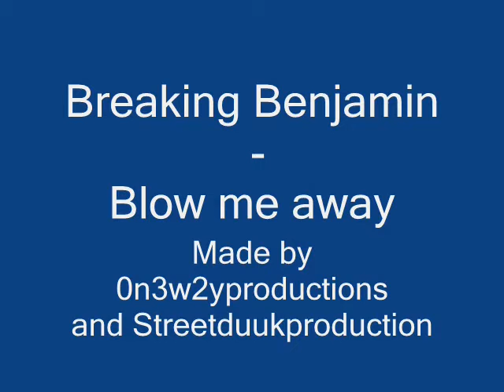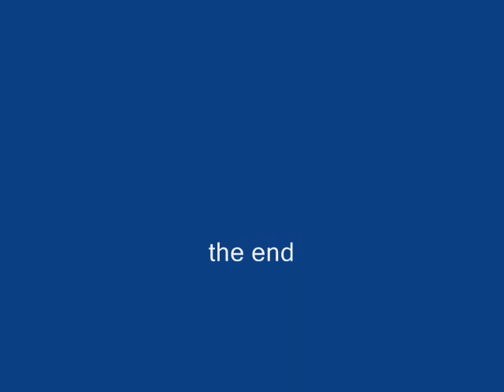breaking benjamin - blow me away runescape video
Breaking Benjamins - blow me away remade in runescape with 0n3w2y2lum and streetduuk.
Wanna play in my video's? add me:0n3w2y2lum

A 0n3w2yproduction

Runescape is a registered trademark of Jagex LTD.I don't own or work for them.
I only make runescape vids for entertaining